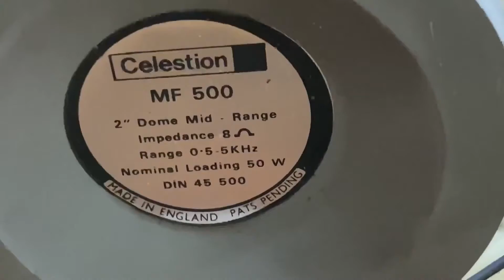Celestion 66 giá 43tr lh 0911169961 1 1